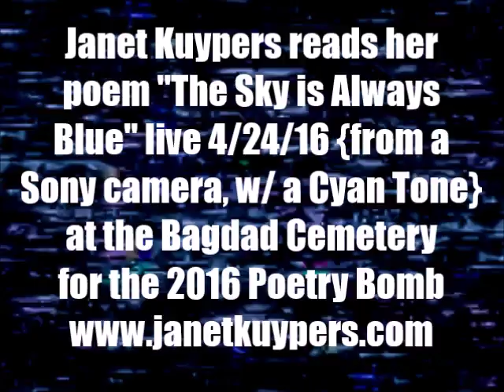Janet Kuypers' poem "the Sky is Always Blue", Bagdad Cemetery for the 2016 Poetry Bomb 4/24/16 Sony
This video is from Janet Kuypers on April 24th 2016 (04/24/16, or 20160424), where Kuypers read poetry at Bagdad Cemetery for the 2016 Poetry Bomb (where she had written and read baseball-themed poetry). The 2016 Poetry Bomb (this outdoor day of taking poetry to the streets) was slated for performances on April 24th 2016, starting at 3:30 in the afternoon CST. Janet Kuypers and other poets were asked to do a reading outside at a place where people normally do not encounter poetry, so she opted to perform outdoors at Bagdad Cemetery (where filming wa done for the movie The Texas Chainsaw Massacre - and yes, pople DID go to the cemetery that day). Because Janet Kuypers moved from Chicago n the fall of 2015, this seemed like a unique place to read poetry.

In the first round or poems Janet chose to read (while it was still sunny out), Janet Kuypers read Dreams 1/28/07 (Seeing mom), There Are Too Many Poems About You David, Why Am I Infected, Koi Ponds and Concrete, Golfing with George Eastman, Suing NASA For Comet Play, Jog Hurt, on a bike, untitled 6/11/15, Superficial, The Sky Is Always Blue, hard of hearing, Probably Not, and Saving Myself.

All of these pieces were recorded right in front of the Bagdad Cemetery sign (on a windy day), and they were all recorded with a Canon Power Shot  and a Sony camera, and some videos were released with effects.

for expanded information on her writing, music or performance art (or check her out on twitter, or see her 6 second poetry vines via her alternative twitter